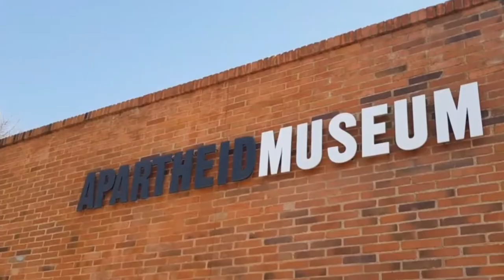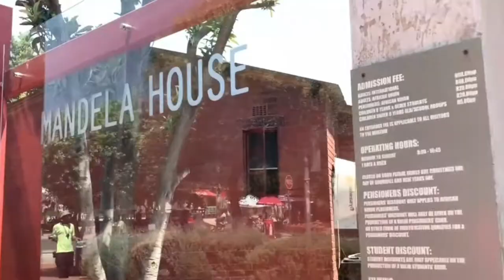10 Best Places to visit in South Africa – Travel Video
Best Places to visit in South Africa 🇿🇦

SouthAfrica, officially known as the Republic of South Africa, is a great place to visit for a first-time safari and has become one of the most popular travel destinations in the world.

South Africa has cities like Cape Town and Durban which are melting pots of cultures & cuisines, and it’s no wonder, given its abundance of wildlife and natural beauty. You can pretty much see it all in just one country, from epic coastlines and colorful architecture to penguin-filled beaches and vibrant coral reefs.

In this video you will find a list of Top 10 most beautiful places to visit in South Africa that are worth a trip to the other side of the world

10: Johannesburg
09: Blyde River Canyon Nature Reserve
08: Durban's Golden Mile
07: iSimangaliso Wetland Park
06: Pilanesberg National Park
05: The Drakensberg
04: Stellenbosch
03: Kgalagadi Transfrontier Park
02: Cape Town
01: Kruger National Park